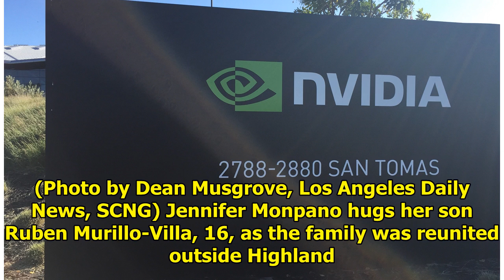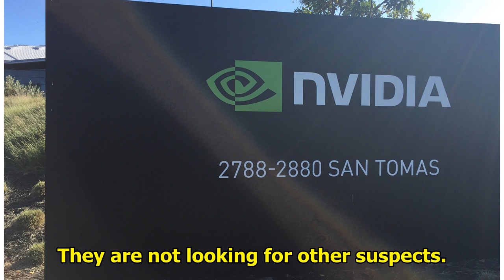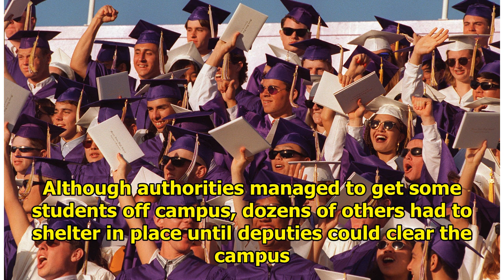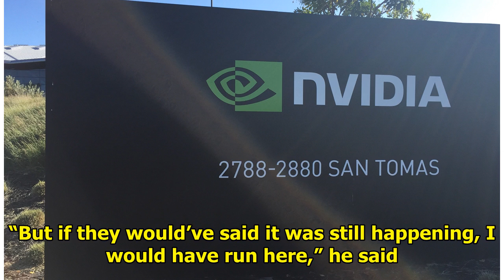A student was shot at a highland high school in Palmdale, where his former classmates were detain...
A student was shot at a highland high school in Palmdale, where his former classmates were detained|| NEWS US TODAY
A 15-year-old boy is in custody after a Friday morning shooting at Highland High School in Palmdale left one student wounded, Los Angeles County Sheriff’s officials said. The victim, a 14-year-old boy...